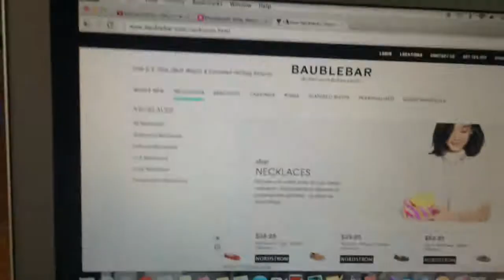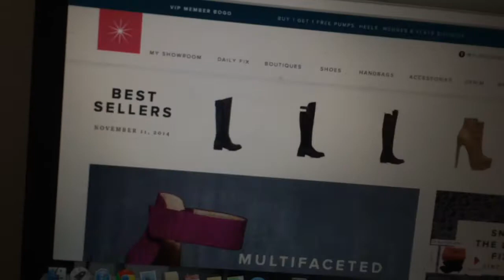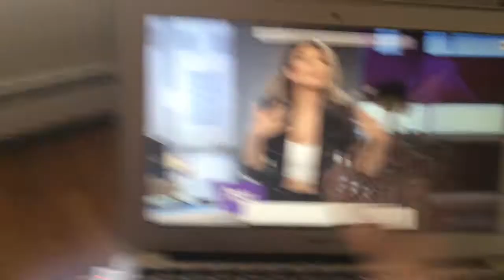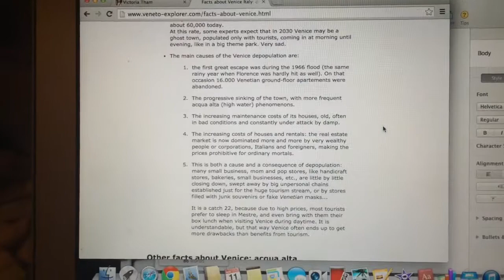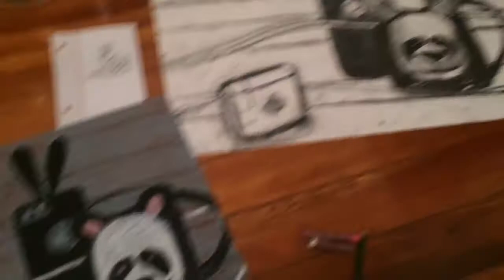Vlog #412 Get It Together, Italy | ohvictoria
Hiiiiiii! Welcome to my daily vlogs where I show you bits and pieces of my life in less than 15 minutes (usually). I hope you guys enjoy my videos and think of me when you see another Asian and think it's my cousin...

xoxo, victoria

I'll allow you to cyberstalk me just this once... nothing further bucko.

YT Random Account: The Thaminator Talks